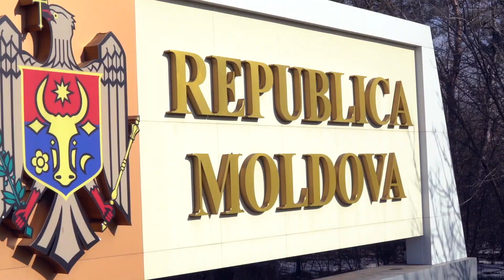Acasa la Taraboste Chateau Vartely - Sony A7 III